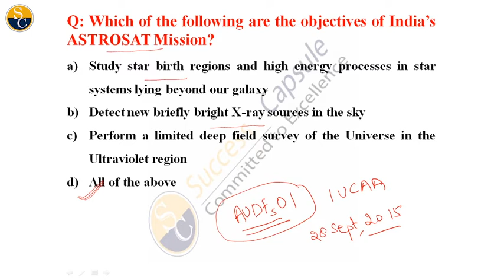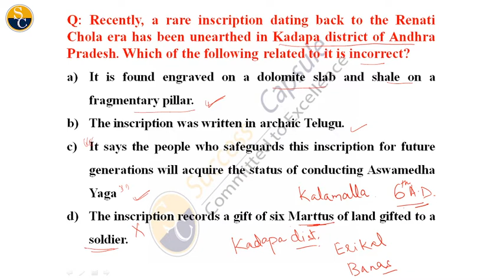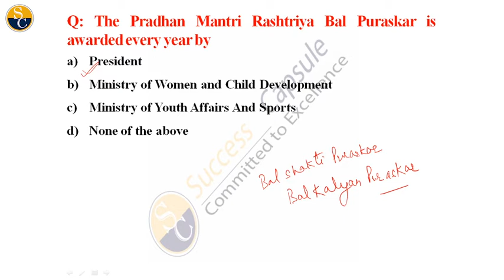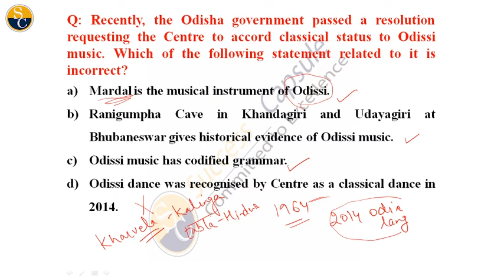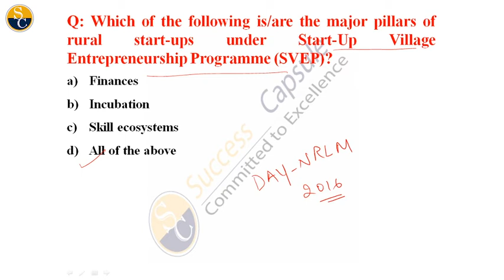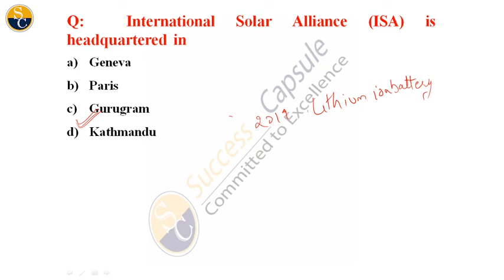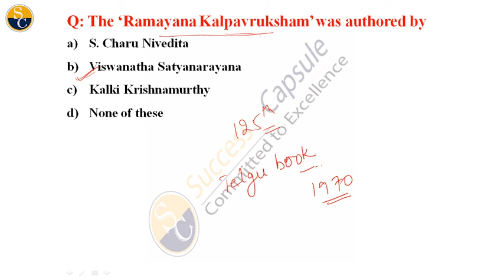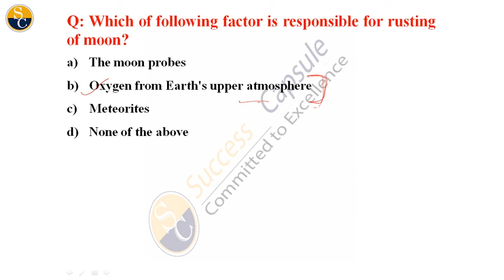Complete September Current Affairs 2020 || All Competitive Exam Covered || Bilingual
All important Sources like The Hindu, Financial Express, The Indian Express covered including PIB.
All Important News of September 2020 Covered with detailed discussion.
Bilingual discussion with broader aspects of their relevance.